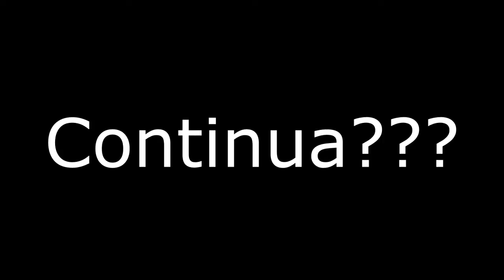Slim Charque & Axel Boy - Episódio 3 | A Batalha contra o DIABO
Fala ai meus Delicias :3

Slim Charque & Axel Boy, é minha mais nova Serie.
Monte sua Teoria sobre ela 3:) muhahaha!

Click em ''Gostei'' se vc Gostou
Compartilhe no seu Facebook :3